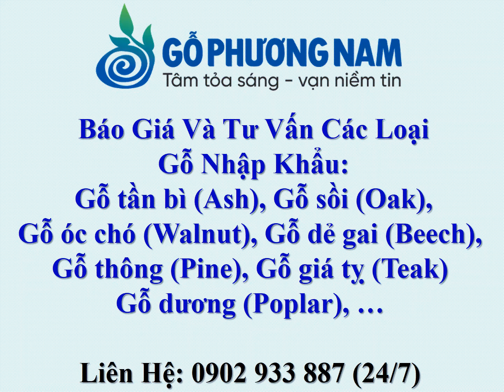Chuyên Cung Cấp Gỗ Óc Chó (Walnut) Nhập Khẩu - 0902 933 887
- Hostline + Zalo + Viber: 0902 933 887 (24/7) Ms.Thọ

- Hostline: 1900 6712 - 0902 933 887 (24/7) Ms.Thọ